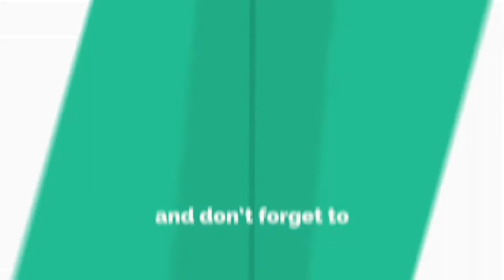France vs Espagne 2-0 Football Women's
La compo de la France
Bouhaddi - Torrent, Mbock, Renard, Karchaoui - Henry, Geyoro - Diani, Thiney, Le Sommer - Gauvin.

La compo de l'Espagne
Panos - Jimenez, Paredes, Mapi Leon, Leila - Guijarro, Torrencilla, Putellas - Lucia, Nahikari, Caldentey.